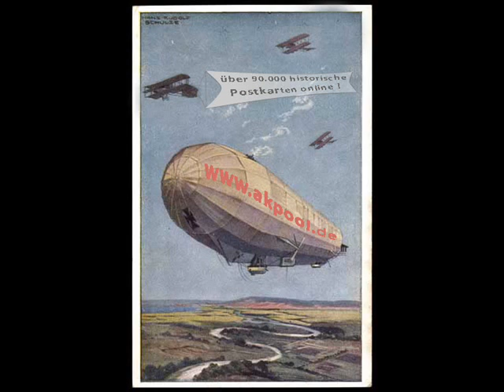Alte Ansichtskarten - Künstler - Hendschel, Albert - akpool.de